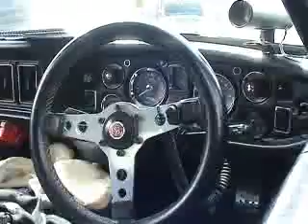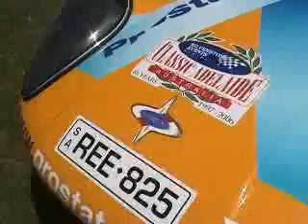Classic Adelaide '06 Day 1 pt:1 of 2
A view of crewing for a Triumph TR3a